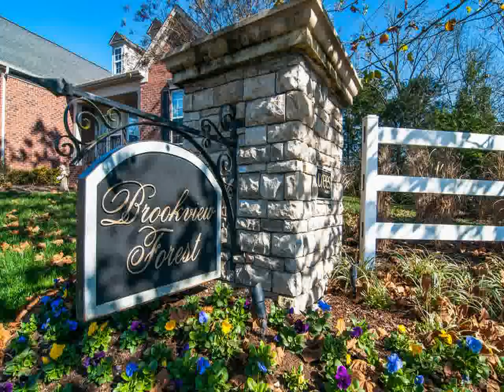3444 Wynfall Ln Nashville, TN 37211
PARKS-Cool Springs
8119 Isabella Lane
Brentwood
TN, 37027
PARK03 - km1511112